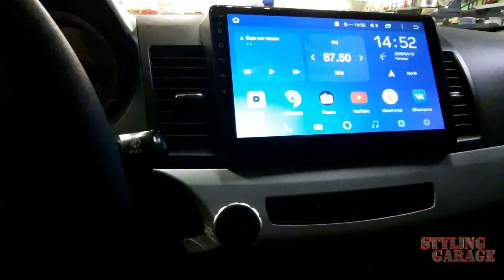Распил торпеды Шнива или Громкий Фронт Lancer 10 и Ваз 2115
Начали делать громкий фронт на лансер 10 и ваз 2115 и внедряем магнитолу в ш ниву